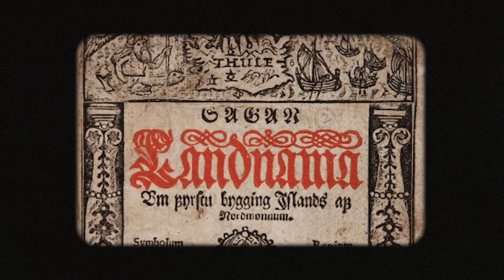The Nationalist Myth of Vikings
Vikings: Scandinavian a people from Scandinavia, or a bunch of multiethnic seafaring barbarians who pillaged, raped, and conquered their way through more than three centuries of European history? Or maybe they never existed at all?

Hosted by: Indy Neidell & Spartacus Olsson
Written by: Spartacus Olsson
Director: Astrid Deinhard
Producers: Astrid Deinhard and Spartacus Olsson
Creative Producer: Maria Kyhle
Post-Production Director: Wieke Kapteijns
Research by: Spartacus Olsson
Image Research by: Lucas Aimó
Edited by: Lucas Aimó
Sound design: Marek Kamiński

Icons created by the Noun Project